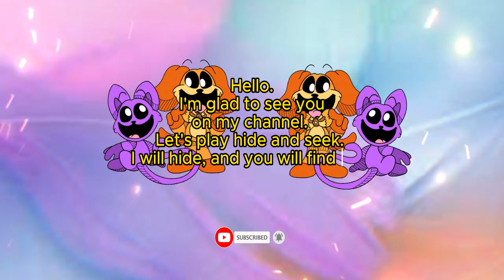🔍 Find DogDay x CatNap in 360° VR Animation 190 Poppy Playtime Chapter 3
Good luck!